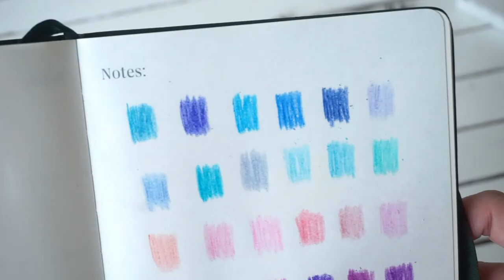Swatch With Me: Crayola 64s Swatches | Relaxing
Hello, Loves!

I know I don't usually create videos similar to this one, but I got my 8 year old this Crayola pack of 64 and can't help but be amazed at all the unique colors there are in this set.

Macaroni and Cheese, Fickle Me Pink, Granny Smith Apple, Wild Strawberry, Purple Mountains Majesty, and Robin's Blue Eggs are some of my favorites.

If you love art, coloring, or the simplicity of feeling like a kid in a candy store again, please watch this and enjoy!

(Shopee)

Vlogging Gears

All songs used are from Thematic.